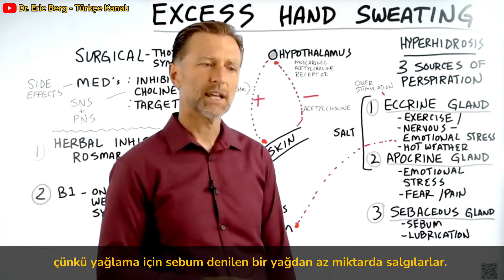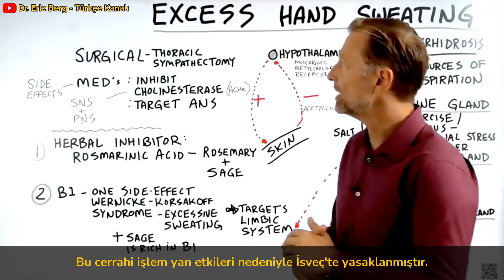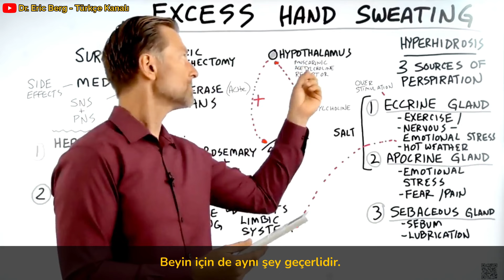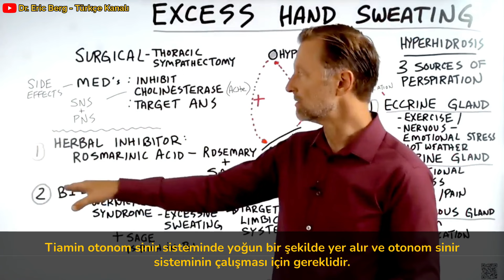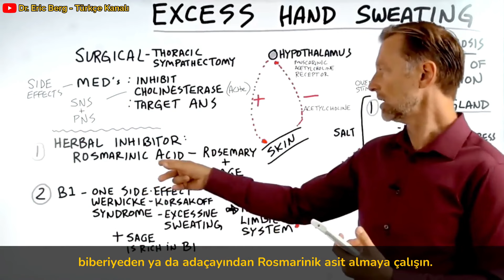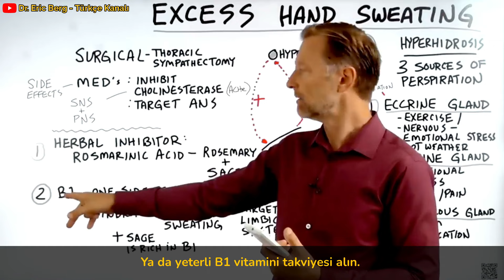Aşırı Terleme (Hiperhidroz) Nasıl Durdurulur? | Dr.Berg Türkçe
B1 Vitamini Eksikliği Diğer Hastalıkların “Büyük Taklitçisi”

Aşırı terlemeye neyin neden olduğunu ve aşırı terlemeyi nasıl durduracağınızı öğrenin.

0:00 Giriş: Aşırı terleme nasıl durdurulur
0:08 Aşırı terlemenin açıklaması
1:22 Hiperhidroz tedavisi
3:06 Aşırı terleme için bitkisel ilaçlar
5:20 B1 vitamini hakkında daha fazlasını öğrenin!

Sadece ellerinizde değil tüm vücudunuzda aşırı terlemeyi nasıl durduracağınızdan bahsedelim.

Üç terleme kaynağı vardır:
1. Ekrin bezi
Tetikleyen şeyler:
  • Egzersiz yapmak
  • Duygusal stres
  • Sıcak hava
Salgıladığı şey:
• Soğutma için elektrolitler

2. Apokrin bezi
Tetikleyen şeyler:
  • Duygusal stres
  • Korku
  • Ağrı
Salgıladığı şey:
• Soğutma için elektrolitler

3. Yağ bezi
Salgıladığı şey:
• Yağlama için sebum

Gerçekten (hiperhidroz) aşırı terlemeye neden olan ekrin bezinin aşırı uyarılmasıdır ve tipik olarak stres tarafından tetiklenir.

Kendinizi stresli hissetmeseniz bile, vücudunuzun stres eşiği düşük olabilir ve en küçük şeylere bile tepki verebilir.

Hiperhidroz veya aşırı terleme için bazı tedaviler ameliyat veya ilaçlardır. Ancak aşırı terleme için daha doğal alternatifler keşfetmek istiyoruz.

Aşırı terleme için doğal çözümler:
1. Rosmarinik asit (biberiye ve adaçayı)
2. B1 Vitamini (tiamin)

Dr. Eric Berg DC Biyo:
56 yaşındaki Dr. Berg, Sağlıklı Ketozis ve Aralıklı Oruç konusunda uzmanlaşmış bir kayropraktik uzmanıdır.  En çok satan Sağlıklı Keto Planı kitabının yazarıdır ve Dr. Berg Nutritionals'ın direktörüdür.